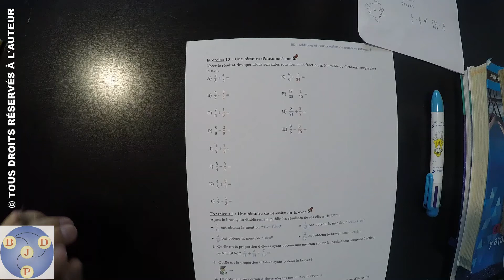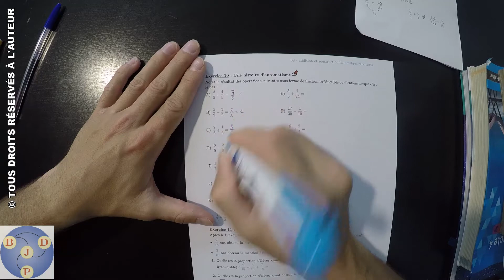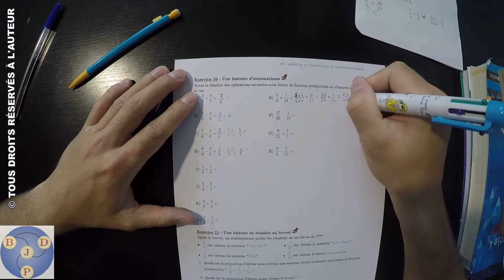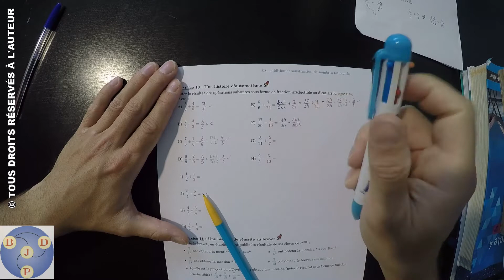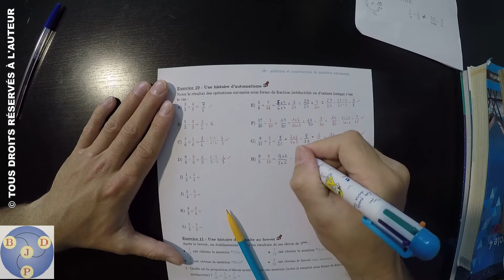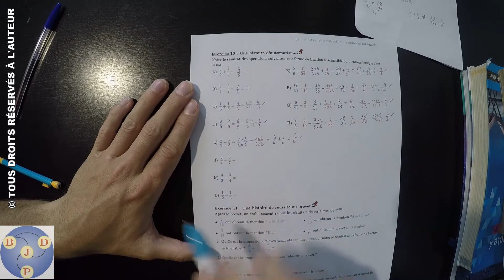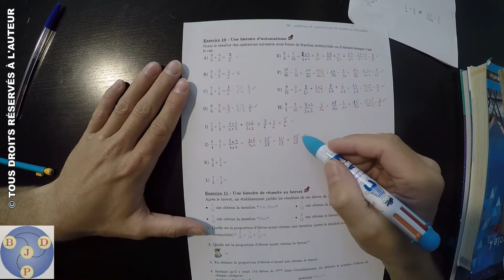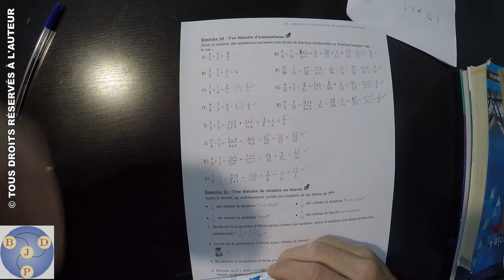5ème : 08x10 - Une histoire d'automatisme